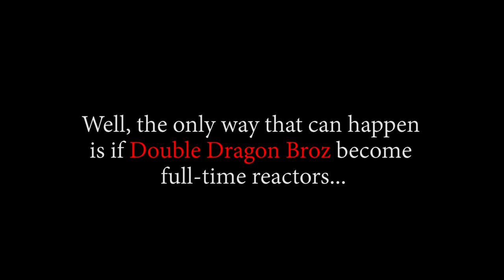WE GOING BACK IN TIME?! OP: Strong World - Episode 0 | Reaction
Title: WE GOING BACK IN TIME?! OP: Strong World - Episode 0 | Reaction